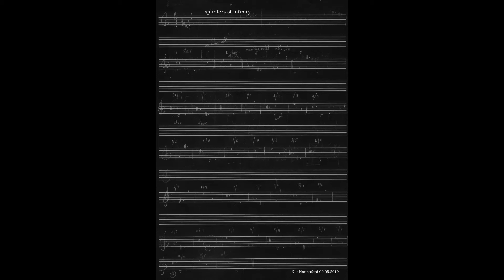Splinters of infinity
Closely related to the piano/electronics work "fragile" SoI reworks the electronic manipulations into instrumental textures.